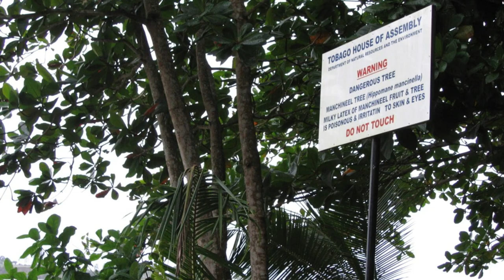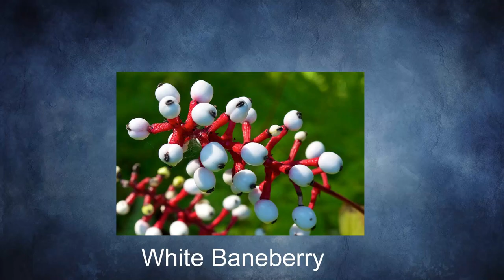The Hidden Dangers of Eating Wild Fruits: A Guide to the Most Toxic Trees in the World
🌳 Welcome to a chilling journey through the sinister world of nature! This video unveils the dark secrets behind the most dangerous trees that can pose serious threats to humans and animals alike. From the infamous Manchineel Tree to the deadly White Baneberry, each tree has its own lethal characteristics that make it truly fascinating and terrifying.

👀 Brace yourself as we delve into the hazardous side of nature, exploring the toxic properties and eerie histories of these lethal trees.